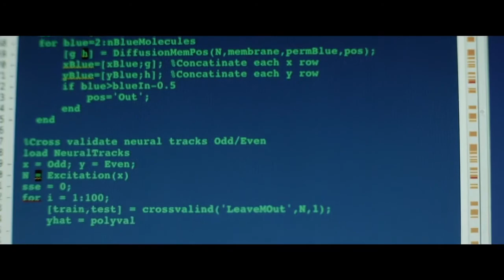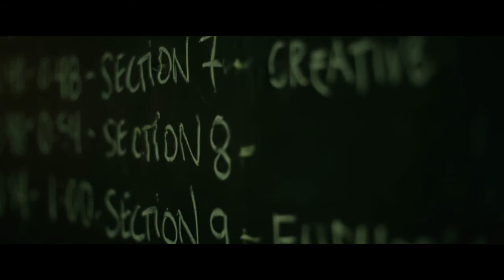MINOR PREMISE | SCI-FI-LONDON FILM FESTIVAL 2020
Do you really know yourself?

Ethan (Sathya Sridharan) a brilliant but reclusive neuroscientist, is attempting to surpass his father’s legacy with his own experiment – a machine to split his conscious mind and isolate intelligence. However, Ethan fragments his consciousness into several emotional states, each in their own timeline. Every hour the cycle of behaviours resets, giving Ethan six minutes at a time to piece together what’s happening and work toward a solution. Central to Ethan’s efforts is his girlfriend and academic colleague, Dr. Alli Fisher.

With a focus on scientific authenticity and cutting-edge neurological theory, this is a grounded, science-based thriller that poignantly explores our mind’s fragility and our sense of self. The work has obsessed him and along with Allie (Paton Ashbrook), the two navigate trauma, ambition, and missteps of the past. But, which Ethan are we watching, who is Allie helping, who can be trusted?

Minor Premise has a fabulous yet incredibly harrowing central performance from Sathya Sridharan.

9.00 PM, THU 10 DEC 2020

Dir: Eric Schultz
Country: USA
Language: English
Year: 2020
Runtime: 95mins